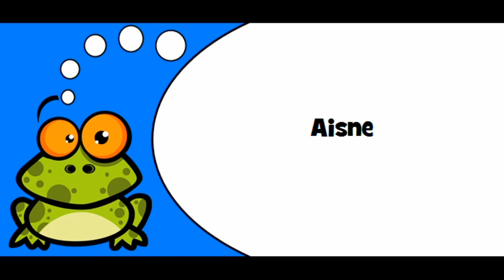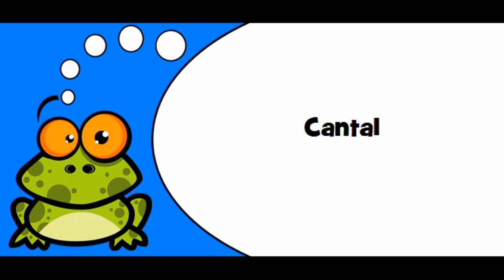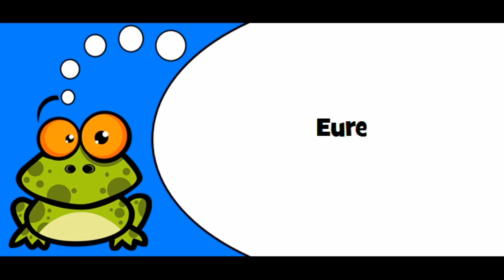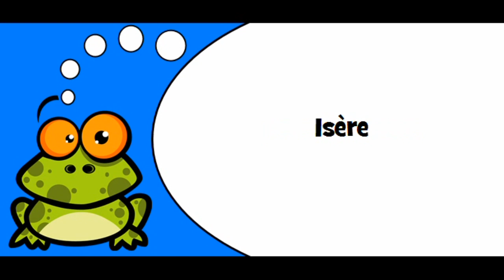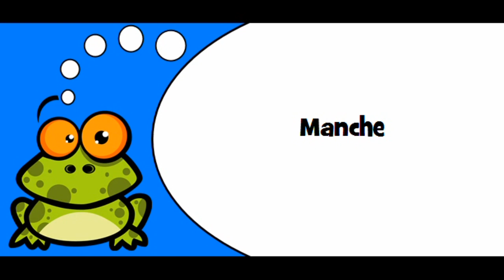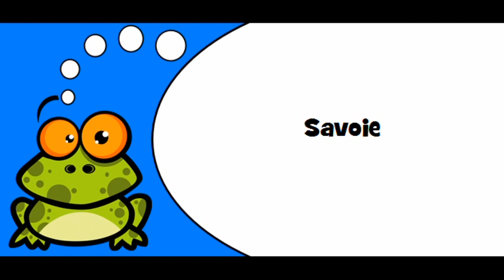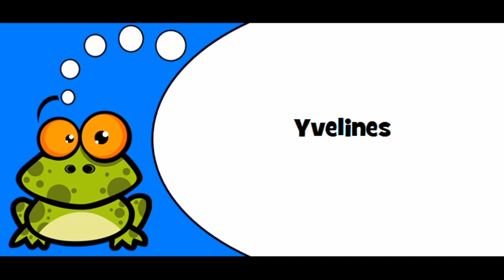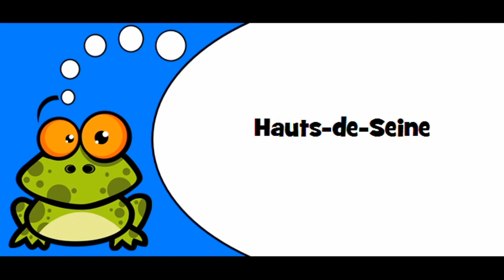Learning French I Thème = Les départements